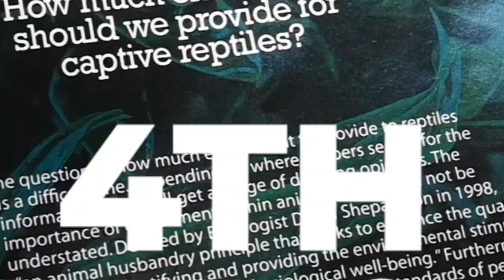5 Freedoms of Animal Welfare: What Are They? | Zen Habitats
Hi Zen Friends! It’s Kasey, the Animal Care Manager at Zen Habitats, back with you today for another awesome pet video!

Today, we’ll be talking about the ‘Five Freedoms of Animal Welfare’ developed by the UK Farm Animal Welfare Council, and how we at Zen Habitats have designed our innovative pet reptile enclosures with these five freedoms in mind.

0:00 Intro
0:56 Background
1:45 Freedom from Hunger & Thirst
1:58 Freedom from Discomfort
2:12 Freedom from Pain, Injury & Illness
2:30 Freedom to Express Natural Behaviors
3:07 Freedom From Fear & Distress
3:33 Outro

Check out our modern pet reptile enclosures Perfect for bearded dragons, ball pythons, corn snakes, crested geckos, blue tongue skinks, and more!